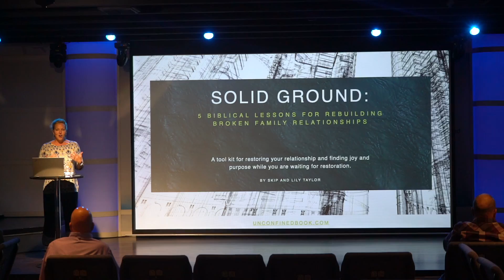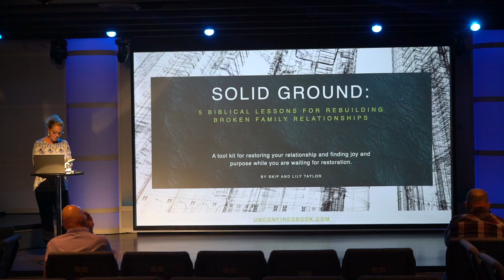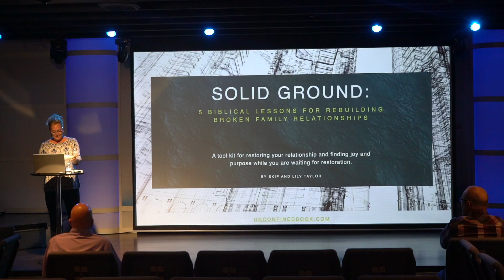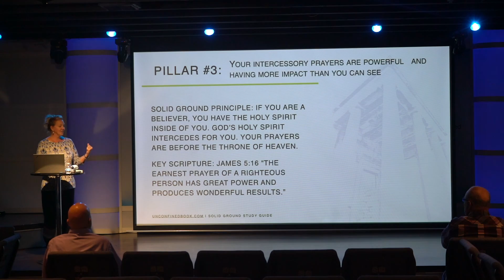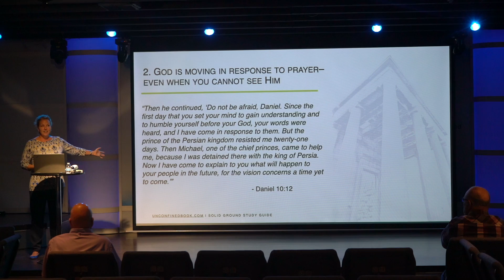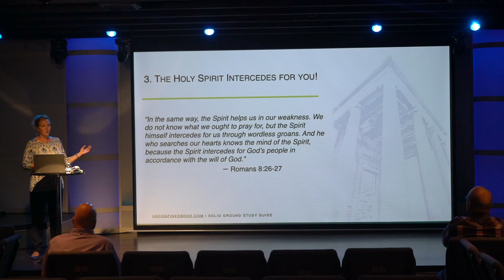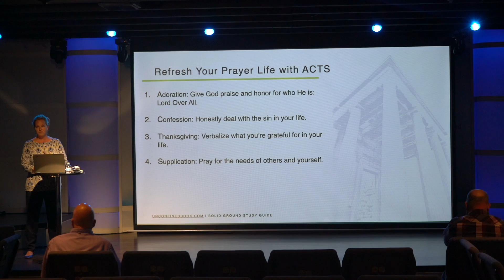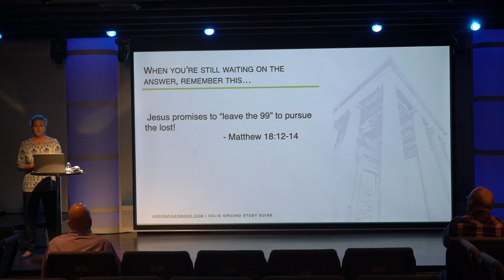Unconfined Lesson 3 - The Power of Intercessory Prayer